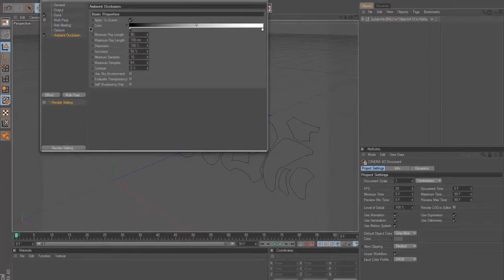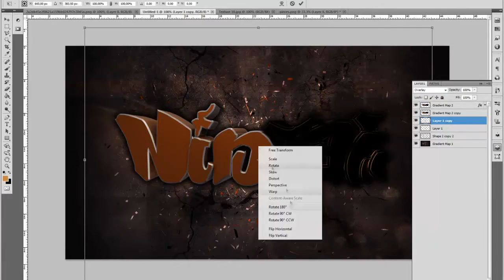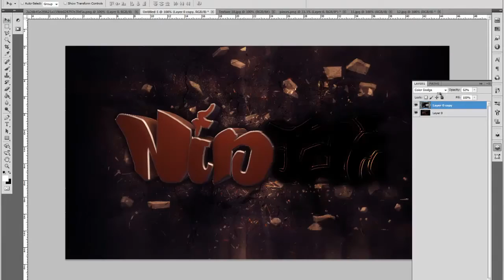Ninjai | Speed Art Graffiti | TGP (Graffiti By Our Member Andrew! )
Here we have a speed edit of ninjai with some graffiti!